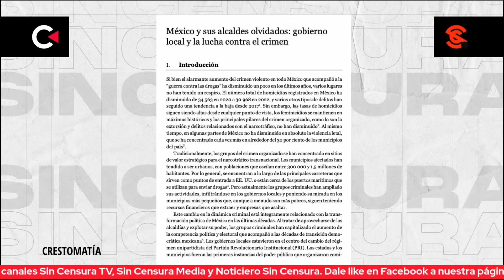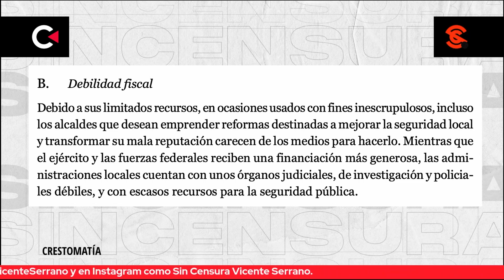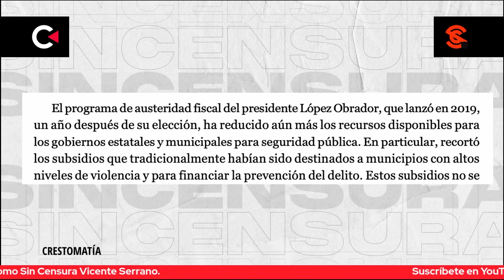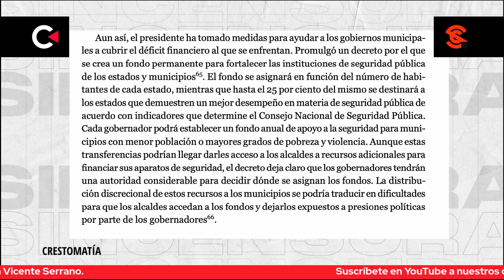LA OPOSICIÓN NO TIENE GANAS DE IR AL FONDO Y DEBATIR SOLUCIONES O ESTRATEGIAS: V. SERRANO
Zósimo Camacho y Vicente Serrano señalan que la oposición no tiene ganas de ir al fondo y debatir estrategias contra la violencia porque muchas veces, los mismos gobiernos municipales ¡están en complicidad con el cr1m3n organizado! y destacan que la medida tomada por el presidente era necesaria porque el modelo anterior era insostenible.